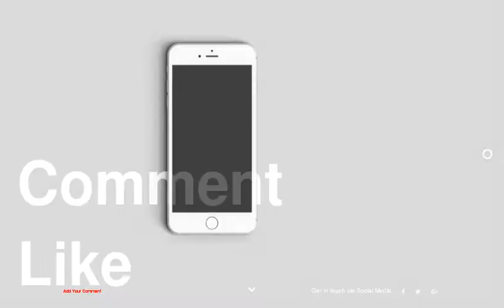The Celebrity Mullet Hall of Fame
be creativo
1 : George Clooney
2 : Peter Dinklage
3 : Patrick Swayze
4 : Brad Pitt
5 : Scarlett Johansson
6 : John Stamos
7 : Rob Lowe
8 : Andre Agassi